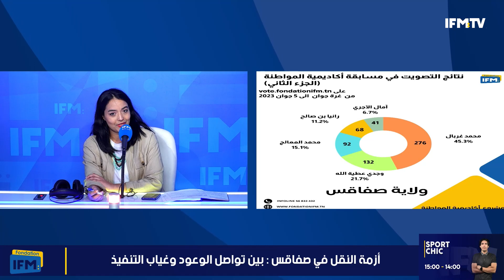مطار بلا رحلات، ميترو صفاقس وعزلة قرقنة : النقل في صفاقس الى أين ؟